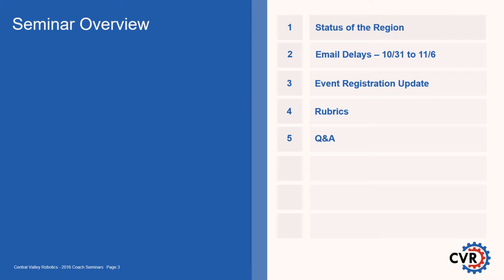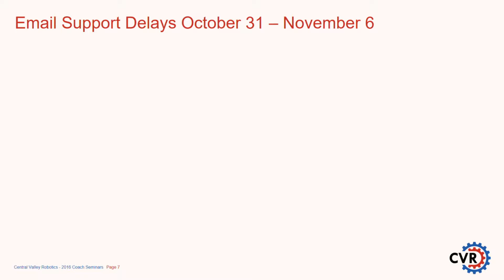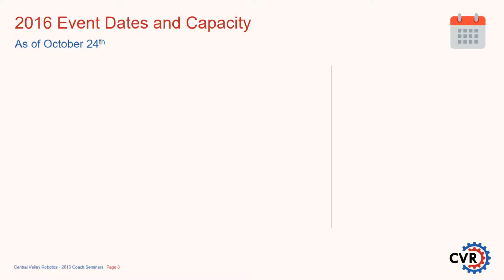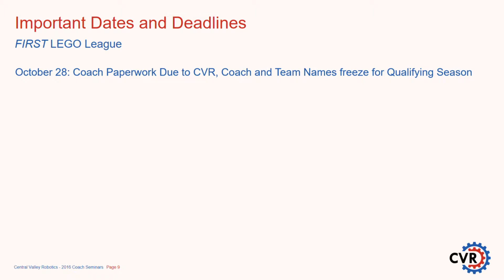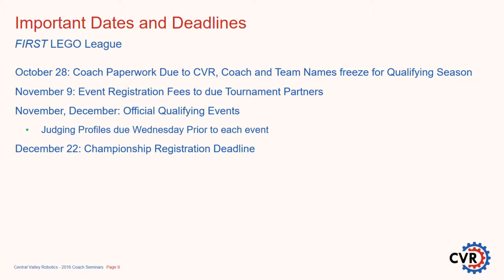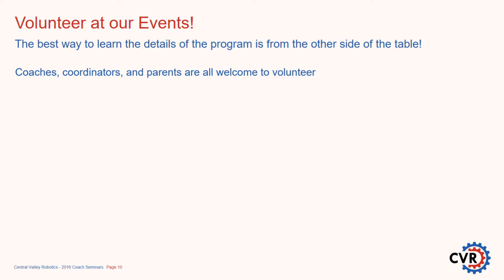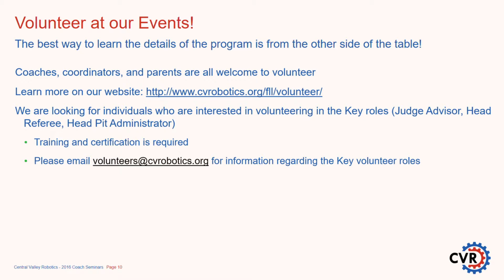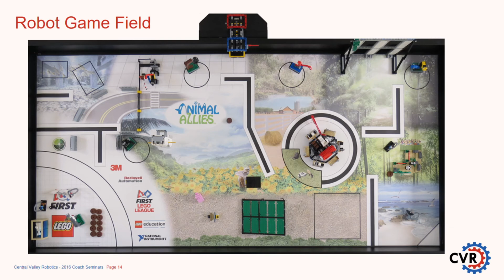2016 FIRST LEGO League Coach Seminar #2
This is CVR's second Coach Seminar for the 2016 FIRST LEGO League Season.